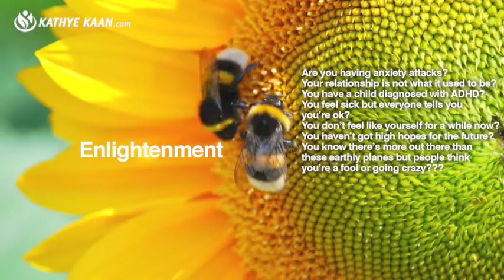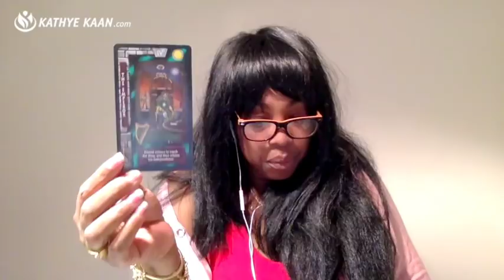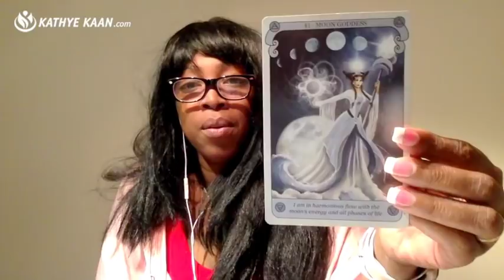TAURUS Weekly Reading Tarot Psychic Horoscope | Week 08 | 19 - 25 FEBRUARY